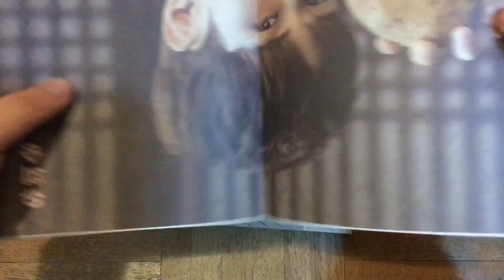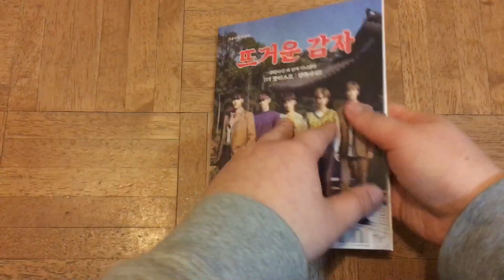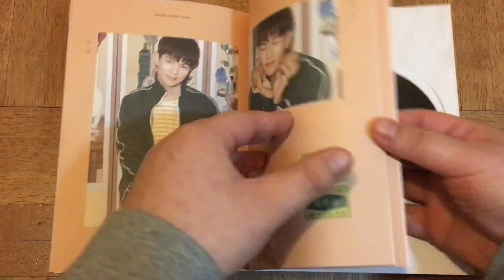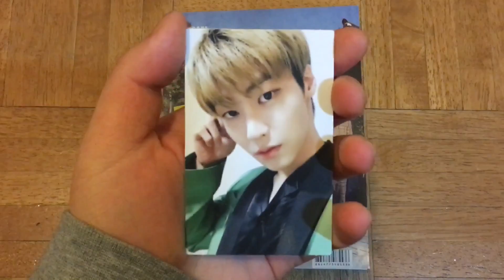엔플라잉 N.Flying [Signed] 3rd Mini Album The Hottest : N.Flying Unboxing | Ahmonce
엔플라잉 N.Flying [Signed] 3rd Mini Album The Hottest : N.Flying

—Contents—
Photobook
CD
Random Photocard 1/5
Random Folded Poster 1/5
First-press : Hot Lucky Ticket

—Tracks—
01. Don’t forget this
02. Hot potato
03. Crossroad
04. I know u know
05. Can’t be better
06. Just one day

N.Flying always coming out with great, quality music!!! I hope they’ll be more loved in the future╰(*´︶`*)╯♡

Earn cash back shopping!

  Ahmonce